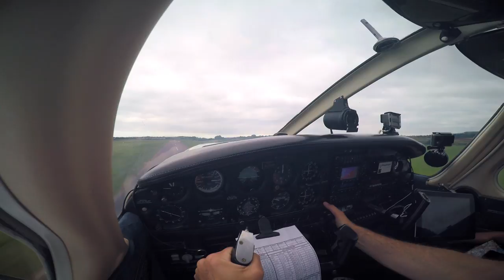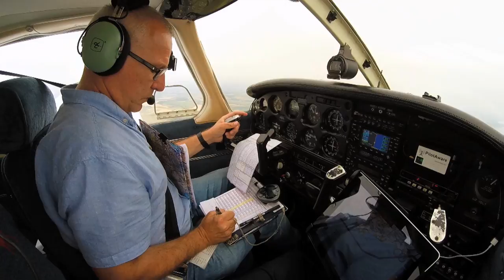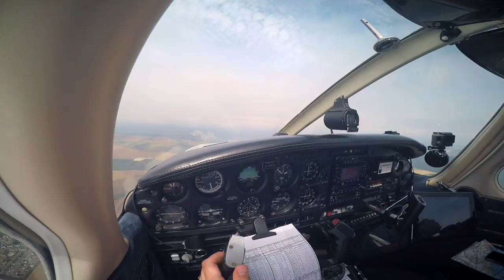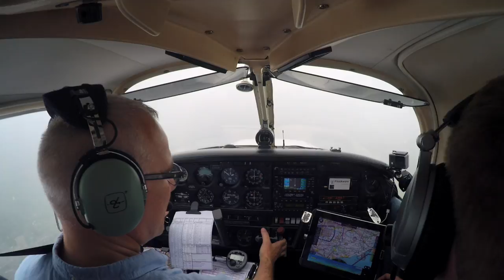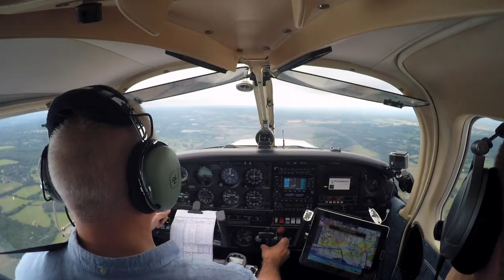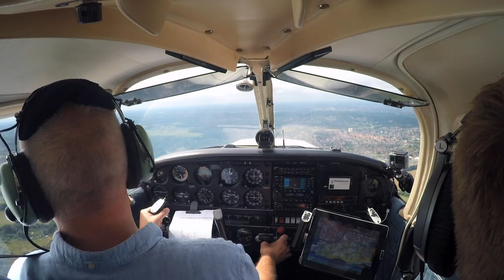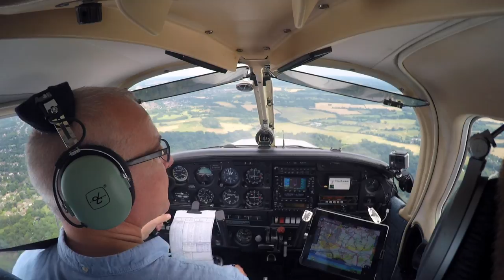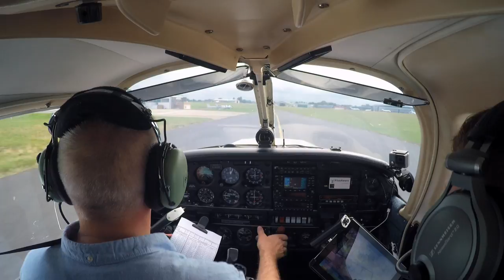Flight from Shoreham to Biggin Hill in PA28, and airprox discussion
I take off from Shoreham in the PA28, returning to Biggin Hill.  In this film, I speak to the student pilot who experienced a terrifying 'near miss' during his training.

The airprox video is used with kind permission of Tom McNicholas (YouTube: The MicroPilot)

I See Colours 2 (2784/37)
Per Ljungqvist (PRS) / George Nakas (STIM) / Sara Gunnarsson (STIM) (Licensed for use in this film by The Audio Network)